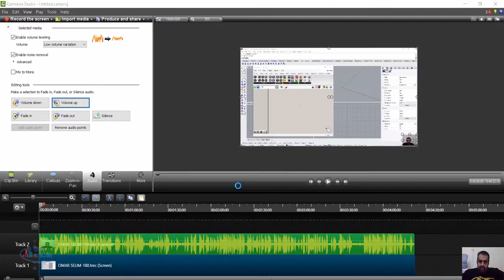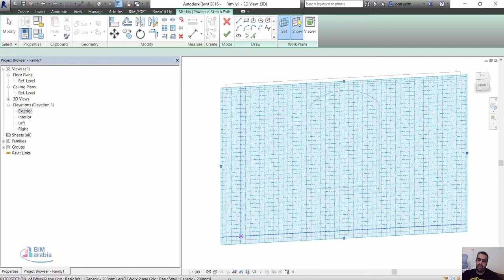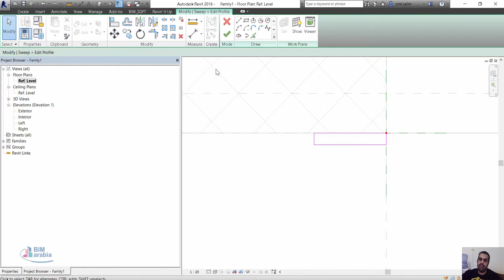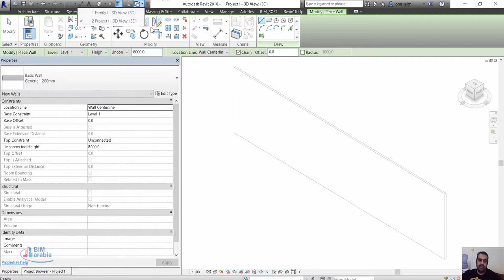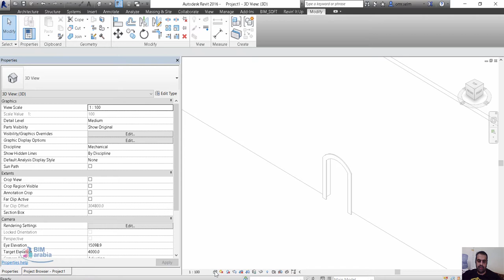Revit Arched Lintel WINDOW